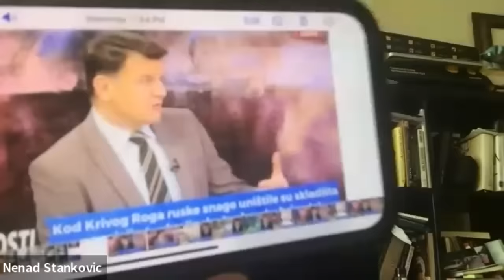Velja Aktuelnosti: ČEKAJUĆI RUSKOG RUSKOG CARA